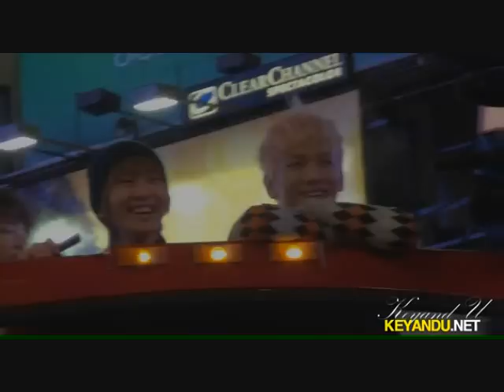111022 shinee minkey